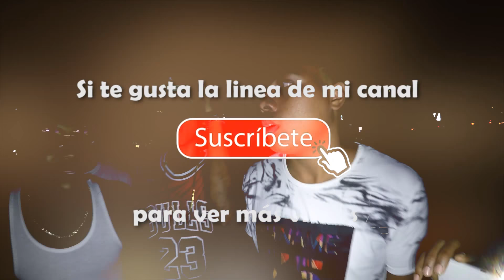YO SOY 2PAC.!!! TITI RAP VS LG FREESTYLE EN ÁGORA MALL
REDES...